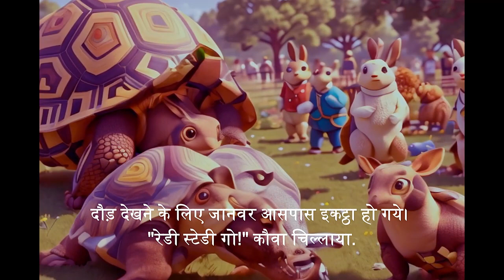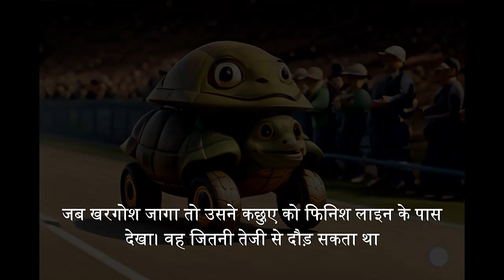khargosh te kachua ki kahani|कछुआ और खरगोश में रेस | kachhua aur khargosh ke bich mein race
khargosh te kachua ki kahani|कछुआ और खरगोश में रेस | kachhua aur khargosh ke bich mein raceby jigalal kide
शातीर खरगोश और धीरज शून्य कछुआ: एक प्रेरणादायक कहानी"

इस हिंदी कहानी में, एक शातीर खरगोश और एक धीरज शून्य कछुआ की अद्वितीय दोस्ती को दर्शाया गया है। खरगोश जल्दी-बाज, समझदार और चालाक होते हैं, जबकि कछुआ धीरजवान और स्थिर है। कहानी में इन दोनों के बीच होने वाले एक प्रतियोगिता के माध्यम से दिखाया गया है कि समर्पण और सही दिशा में धीरज कैसे जीत ला सकता है।

यह कहानी बच्चों को नैतिक मूल्यों, समर्पण, और धैर्य की महत्वपूर्णता की शिक्षा देती है। यह मनोरंजनपूर्ण और शिक्षाप्रद कहानी बच्चों को जीवन में सफलता की दिशा में मार्गदर्शन करती है, और उन्हें यह सिखाती है कि हर कदम अपने लक्ष्य की ओर बढ़ने का एक मौका हो सकता है।